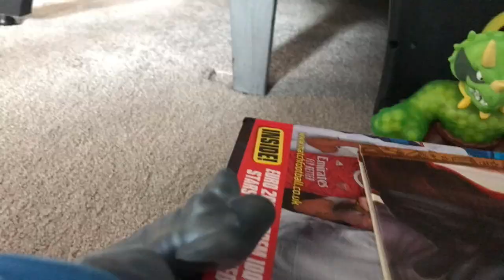Goo jit zu battle animation!!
Short goo jit zu stopmotion by Harry Stretton-Smith age 7.